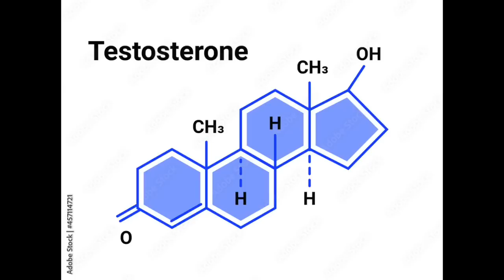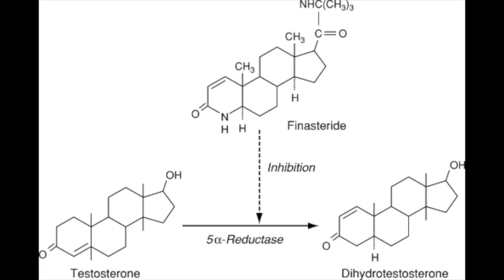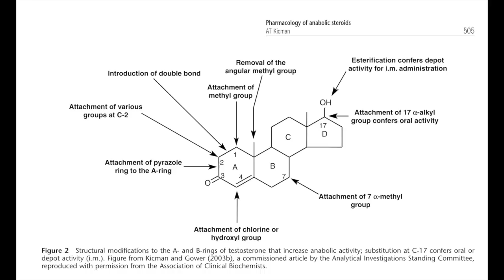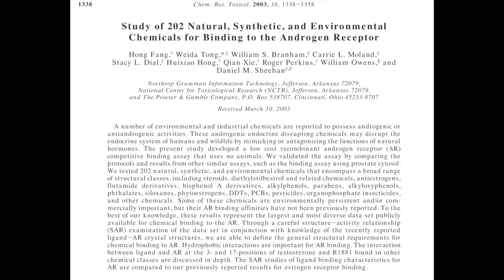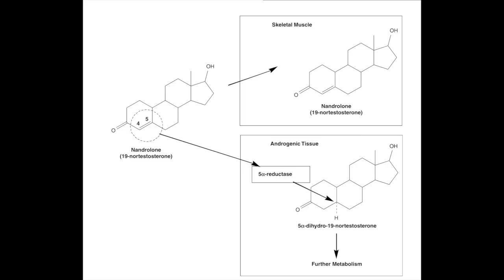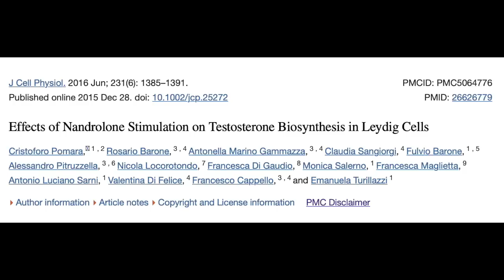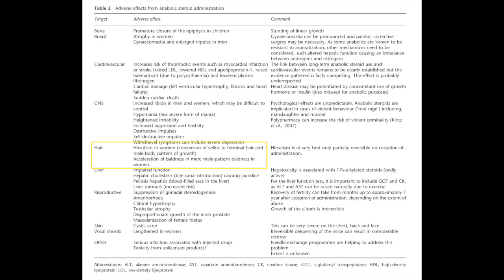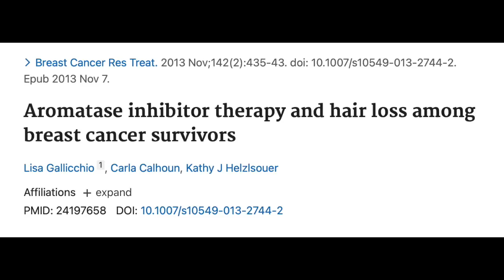Is there such a thing as a hair safe androgenic steroid?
Sources:
1. Sheckter CB, Matsumoto AM, Bremner WJ. Testosterone administration inhibits gonadotropin secretion by an effect directly on the human pituitary. J Clin Endocrinol Metab. 1989;68(2):397-401. doi:10.1210/jcem-68-2-397
2. Hatakeyama H, Nishizawa M, Nakagawa A, Nakano S, Kigoshi T, Uchida K. Testosterone inhibits tumor necrosis factor-α-induced vascular cell adhesion molecule-1 expression in human aortic endothelial cells. FEBS Letters. 2002;530(1):129-132. doi:10.1016/S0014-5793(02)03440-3
3. Fang H, Tong W, Branham WS, et al. Study of 202 Natural, Synthetic, and Environmental Chemicals for Binding to the Androgen Receptor. Chem Res Toxicol. 2003;16(10):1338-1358. doi:10.1021/tx030011g
4. Olsen EA, Hordinsky M, Whiting D, et al. The importance of dual 5α-reductase inhibition in the treatment of male pattern hair loss: Results of a randomized placebo-controlled study of dutasteride versus finasteride. Journal of the American Academy of Dermatology. 2006;55(6):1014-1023. doi:10.1016/j.jaad.2006.05.007
5. Kicman AT. Pharmacology of anabolic steroids. Br J Pharmacol. 2008;154(3):502-521. doi:10.1038/bjp.2008.165
6. Pitteloud N, Dwyer AA, DeCruz S, et al. Inhibition of Luteinizing Hormone Secretion by Testosterone in Men Requires Aromatization for Its Pituitary But Not Its Hypothalamic Effects: Evidence from the Tandem Study of Normal and Gonadotropin-Releasing Hormone-Deficient Men. The Journal of Clinical Endocrinology & Metabolism. 2008;93(3):784-791. doi:10.1210/jc.2007-2156
7. Fragkaki AG, Angelis YS, Koupparis M, Tsantili-Kakoulidou A, Kokotos G, Georgakopoulos C. Structural characteristics of anabolic androgenic steroids contributing to binding to the androgen receptor and to their anabolic and androgenic activities: Applied modifications in the steroidal structure. Steroids. 2009;74(2):172-197. doi:10.1016/j.steroids.2008.10.016
8. Boregowda K, Joels L, Stephens JW, Price DE. Persistent primary hypogonadism associated with anabolic steroid abuse. Fertility and Sterility. 2011;96(1):e7-e8. doi:10.1016/j.fertnstert.2011.04.029
9. Handelsman DJ. Commentary: Androgens and “Anabolic Steroids”: The One-Headed Janus. Endocrinology. 2011;152(5):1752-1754. doi:10.1210/en.2010-1501
10. Bhasin S, Travison TG, Storer TW, et al. Effect of Testosterone Supplementation With and Without a Dual 5α-Reductase Inhibitor on Fat-Free Mass in Men With Suppressed Testosterone Production: A Randomized Controlled Trial. JAMA. 2012;307(9):931-939. doi:10.1001/jama.2012.227
11. Gallicchio L, Calhoun C, Helzlsouer KJ. Aromatase inhibitor therapy and hair loss among breast cancer survivors. Breast Cancer Res Treat. 2013;142(2):435-443. doi:10.1007/s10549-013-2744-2
12. Busardò FP, Frati P, Sanzo MD, et al. The Impact of Nandrolone Decanoate on the Central Nervous System. Curr Neuropharmacol. 2015;13(1):122-131. doi:10.2174/1570159X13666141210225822
13. Karatas F, Sahin S, Sever AR, Altundag K. Management of hair loss associated with endocrine therapy in patients with breast cancer: an overview. Springerplus. 2016;5:585. doi:10.1186/s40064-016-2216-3
14. Pomara C, Barone R, Marino Gammazza A, et al. Effects of Nandrolone Stimulation on Testosterone Biosynthesis in Leydig Cells. J Cell Physiol. 2016;231(6):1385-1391. doi:10.1002/jcp.25272
15. Mata EFD, Nascimento AM do, Lima EM de, et al. Finasteride promotes worsening of the cardiac deleterious effects of nandrolone decanoate and protects against genotoxic and cytotoxic damage. Braz J Pharm Sci. 2020;56:e18289. doi:10.1590/s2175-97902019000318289
16. Vilar Neto J de O, da Silva CA, Bruno da Silva CA, et al. Anabolic androgenic steroid-induced hypogonadism, a reversible condition in male individuals? A systematic review. Andrologia. 2021;53(7):e14062. doi:10.1111/and.14062
17. Zelleroth S, Nylander E, Kjellgren E, Grönbladh A, Hallberg M. Nandrolone decanoate and testosterone undecanoate differently affect stress hormones, neurotransmitter systems, and general activity in the male rat. Behavioural Brain Research. 2022;432:113971. doi:10.1016/j.bbr.2022.113971
18. Grandys M, Majerczak J, Frolow M, Sztefko K, Chlopicki S, Zoladz JA. Age-related decrease in serum dihydrotestosterone concentration is accompanied by impaired vascular status. Experimental Gerontology. 2023;173:112104. doi:10.1016/j.exger.2023.112104
19. Solanki P, Eu B, Smith J, Allan C, Lee K. Physical, psychological and biochemical recovery from anabolic steroid-induced hypogonadism: a scoping review. Endocrine Connections. 2023;12(12). doi:10.1530/EC-23-0358